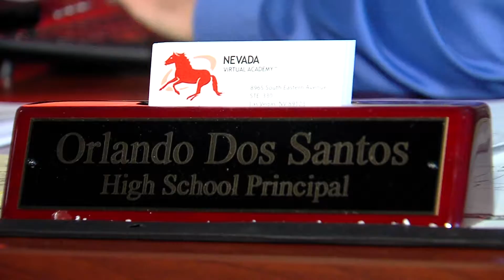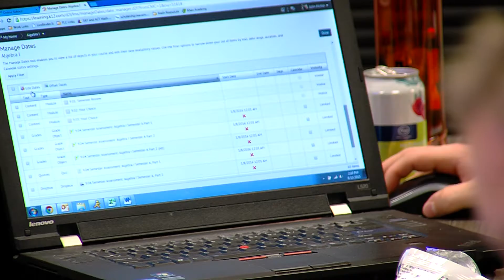Nevada Virtual Academey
"THING TWO," IS ONE OF THE MANY ROBOTS STUDENTS AT NEVADA VIRTUAL ACADEMY CAN LEARN TO PROGRAM. 13 YEAR OLD CHRIS IS ONE OF THOSE STUDENTS. HIS FAVORITE SUBJECT: ROBOTICS. CHRIS TAKES HIS ONLINE CLASSES IN THE MORNING, AND WHEN HE FINISHES HIS ASSIGNMENTS, HE CAN EITHER HEAD THE ACADEMY TO STUDY "THING 2," OR TAKE, "THING 2," HOME. HIS MOTHER SAYS HER SON HAS REALLY TAKEN TO THIS KIND OF ROUTINE WHICH ALLOWS FOR FLEXIBILITY. PRINCIPAL DOS SANTOS SAYS STUDENTS ATTEND FOR MANY DIFFERENT REASONS. THEY CAN BE TALENTED STUDENTS WHO ARE IN THE ARTS AT AN EARLY AGE. TO CHILDREN WHO HAVE HEALTH ISSUES. TEACHERS ARE GETTING READY AS WELL... THEY WILL BE LEADING CLASS THROUGH A CAMERA. AND STUDENTS WILL SOON BE LOGGING ON TO LEARN.